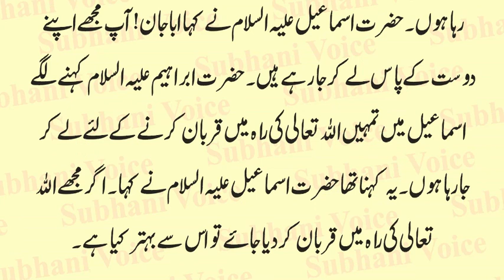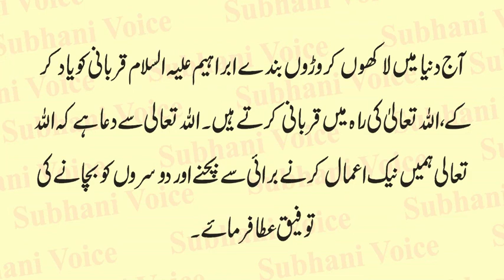Aik Baap Aur Bete Ka Iman Afroz Waqia | Hazrat Ibrahim or Hazrat Ismail AS Ka Waqia | Urdu & Hindi